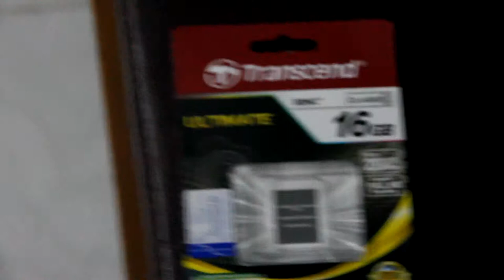SDHC card class 10 test low light - Transcend 16GB Class10 test by Canon EOS 60D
Shopping test by Canon EOS 60D Full HD 1920 X 1080 Transcend SDHC card Class10 16GB